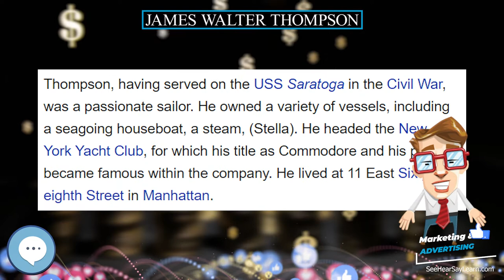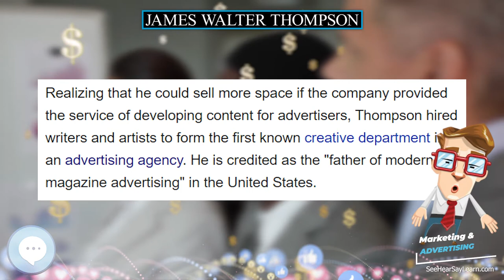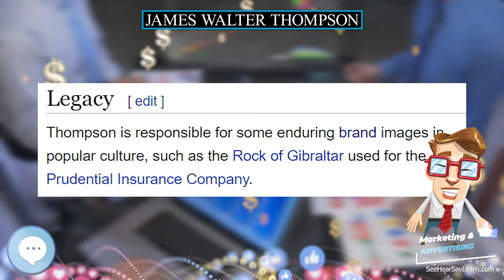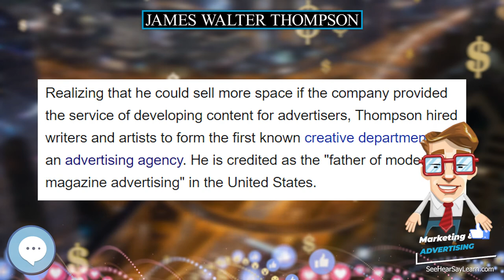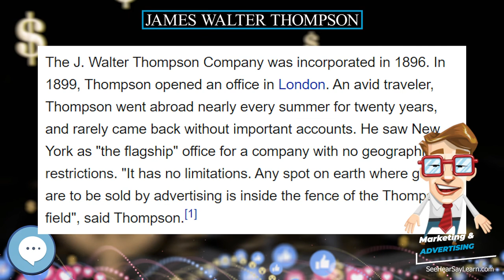James Walter Thompson 💲 Marketing & Advertising💲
James Walter Thompson (October 28, 1847 – October 16, 1928) was the founder of the J. Walter Thompson advertising agency and a pioneer of many advertising techniques.